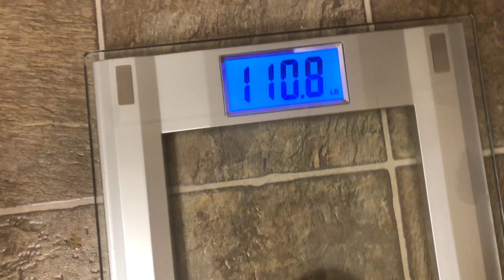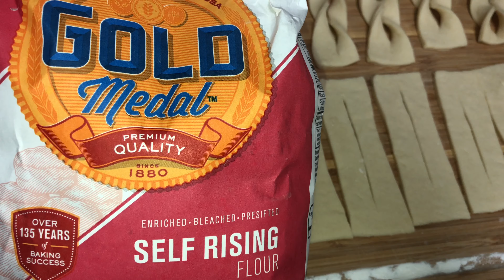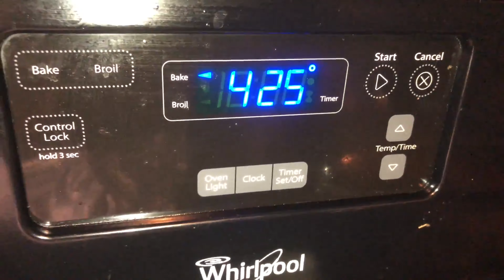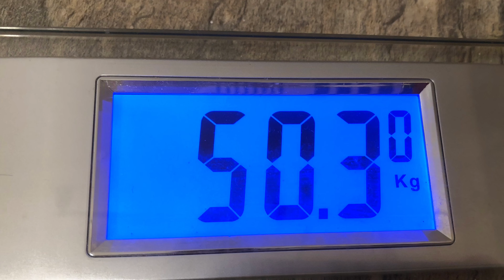Төрсөн өдрийн влогоо таг мартсан нь. ( Bogi’s life vlog 684)